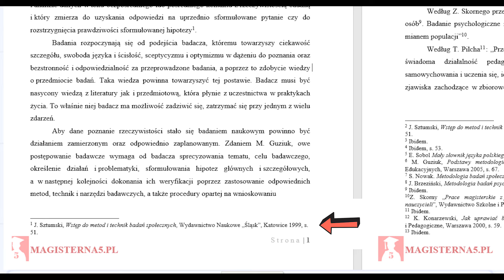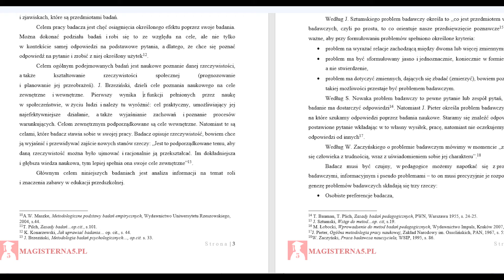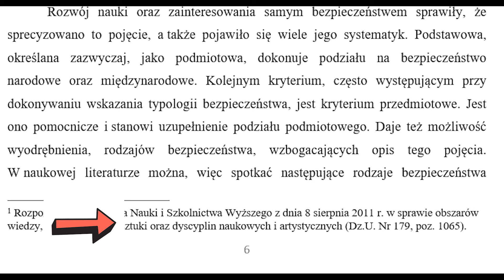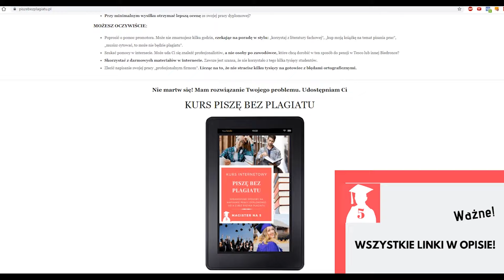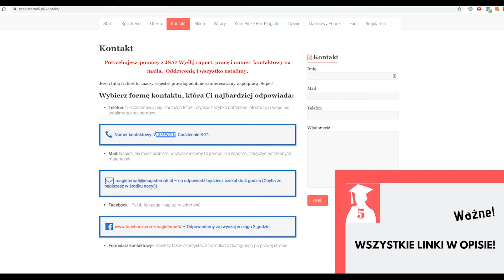Przypisy w pracy licencjackiej-7 najważniejszych zasad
Chcesz wiedzieć więcej na temat prawidłowego przygotowaniu przypisów w pracy licencjackiej i magisterskiej?
Artykuły na blogu:
1. Jak robić przypisy w pracy licencjackiej i magisterskiej?
2. Przypisy w pracy licencjackiej i magisterskiej
🎬 Z filmu dowiesz się między innymi:
✅ Jakie są najczęstsze błędy podczas przygotowania przypisów w każdej pracy dyplomowej?
✅ Gdzie umieścić przypisy w tekście pracy dyplomowej?
✅ Gdzie umieścić przypis, jeżeli zastosowałem cytat?
✅ Ile powinno być przypisów na każdej stronie pracy dyplomowej?
✅ Jaki jest odpowiedni format przypisów w pracy dyplomowej?
✅ Jak stosować tamże i ibidem?
✅ Jak stosować DZ.CYT. i OP. CIT.?
✅ Dlaczego, należy stosować najnowsze źródła w przypisach?
✅ Jak zachować odpowiednią proporcję w cytowanych źródłach?
✅ Jak prawidłowo cytować akty prawne?
Potrzebujesz pomocy w formatowaniu technicznym swojej pracy licencjackiej lub magisterskiej❓
Wejdź na stronę i wypełnij formularz lub zadzwoń.
Szybko i profesjonalnie rozwiążemy każdy Twój problem. 😎
Masz pytania? Proszę napisz w komentarzu. 🖋
Masz znajomych, którzy piszą pracę dyplomową? Udostępnij. 💬